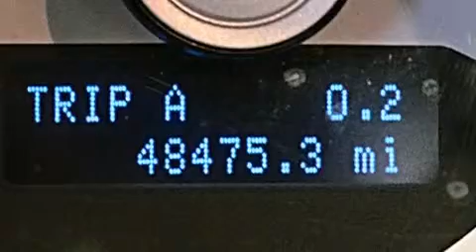2012 Ford Mustang Ft Lauderdale FL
We have been honored to serve the Miami FL area , we promise that your experience at our dealership will exceed your expectations ! Year : 2012 Make : Ford Model : Mustang Engine : Gas V6 3.7L/227 Trans . : Automatic Exterior : Ingot Silver Metallic Miles : 48,448 Interior : Saddle Stock : 56326 OffLeaseOnly Miami 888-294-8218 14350 NW 56th Ct.